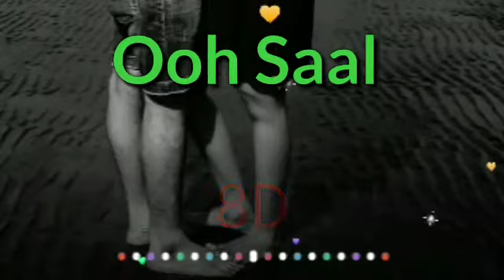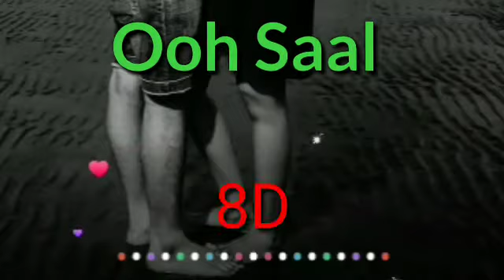Ooh saal 8D | punjabi songs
Ooh saal punjabi 8D song